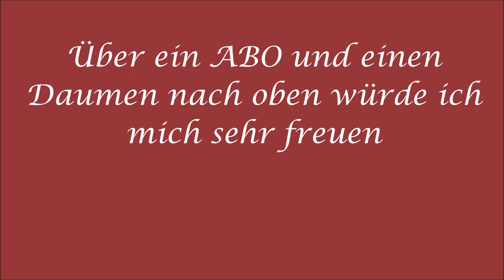Gilla und Dieter on Tour am Playa Las Salinas Los Alcazares 01.11.23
Der Strand ist reizvoll, die Sandqualität sehr gut. Das Wasser ist sehr sauber und ideal für Sportarten wie Windsurfen, Segeln und Tauchen. Die Umgebung des Strandes ist voller Palmen.